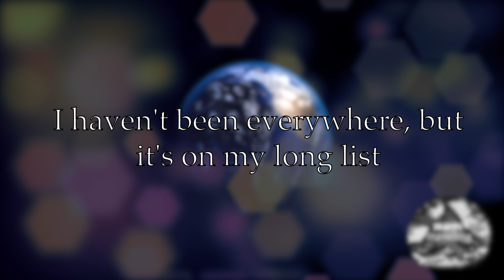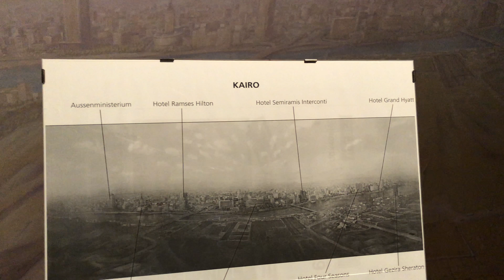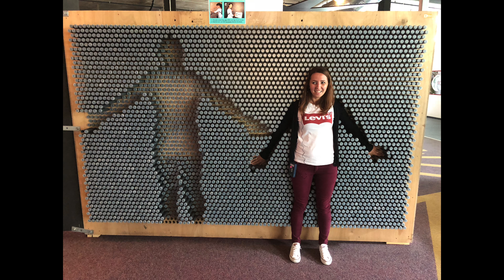Interlaken Harder Kulm Jungfraupark 4K 60 fps Ultra HD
another day in Interlaken there is so much to do. Jungfraupark is  very interesting to see and very good ideas in there. Harder Kulm is awesome to see Interlaken from the up and behind the Jungfrau summit.